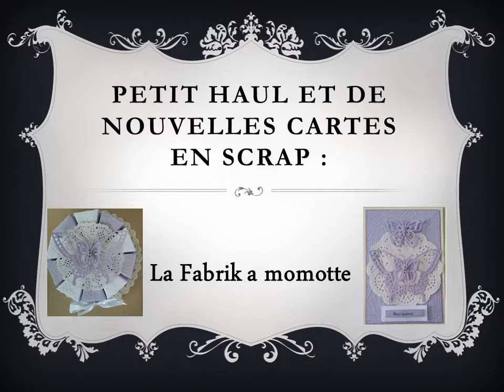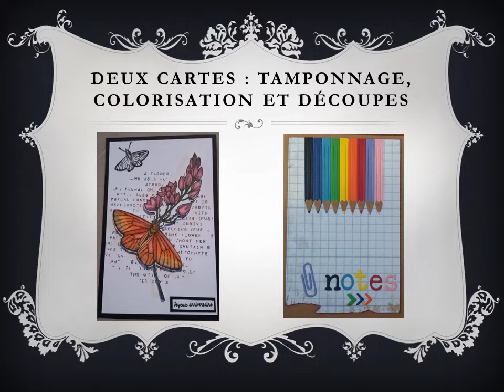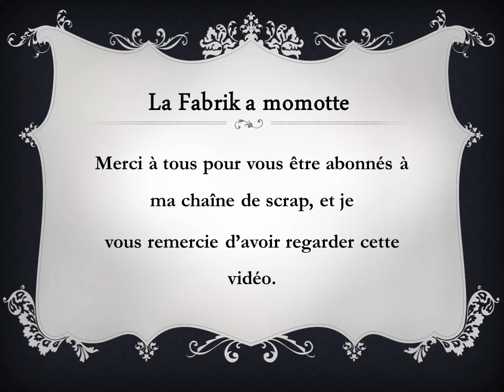Achats scrapbooking et de nouvelles créations